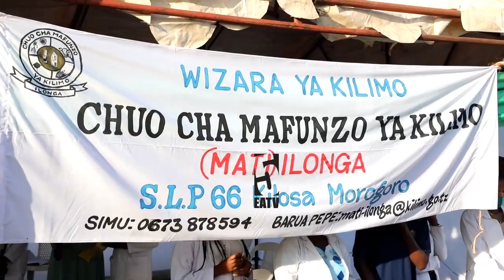Viongozi waondolewa ofisini | Hamtakiwi kuwepo tokeni | Mkalimeni mashamba yenu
Waziri wa Kilimo, Japhet Hasunga ameitaka Taasisi ya Utafiti wa Kilimo Tanzania TARI kujitangaza kwani imegundua mbegu bora nyingi sana, lakini wakulima hawazijui na hazijawafikia.